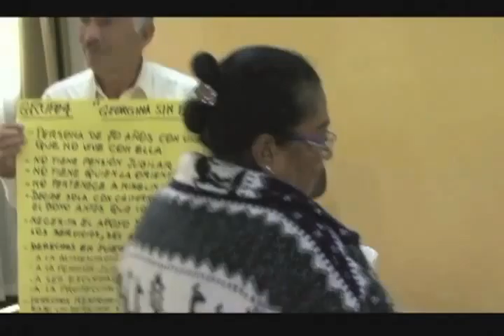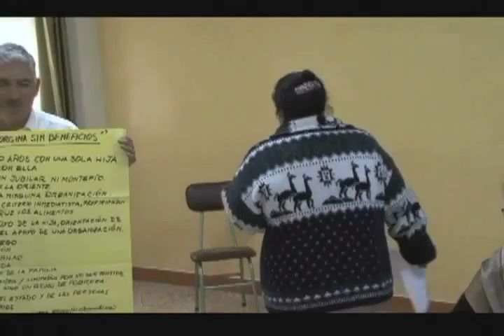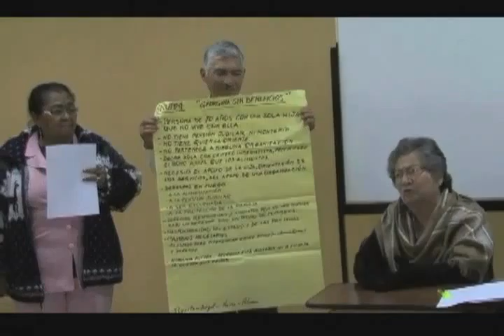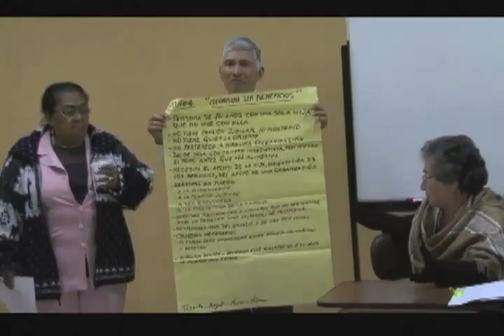D&D4 internet B